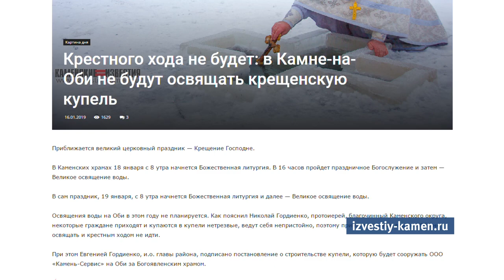Камень-на-Оби едва не остался без крещенской купели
На сайте местной газеты появилась информация, что местный священник отказывается освящать ледяную прорубь. К такому решению батюшку вынудили толпы пьяных купающихся и их непристойное поведение.